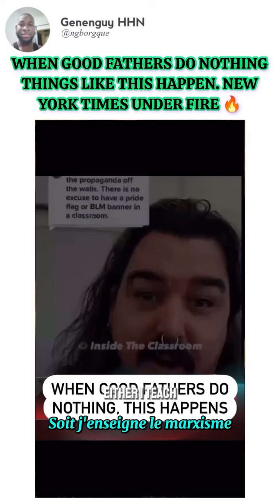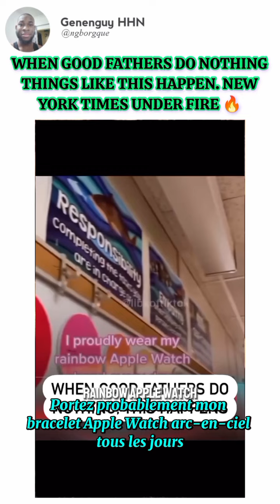Not a Conspiracy: These people should be investigated and charged for doing this...